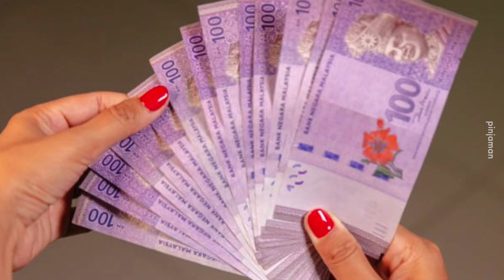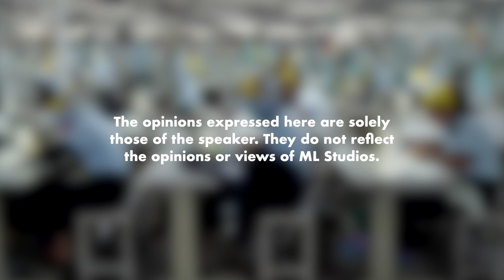Possible Ke Buat Barang Outdoor Tempatan?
Bukan barang outdoor je, semua barang memang lagi murah buat diluar. Sambil Nyet je buat dekat Kelantan.

Pengguna sedia ada: PH1212SFB